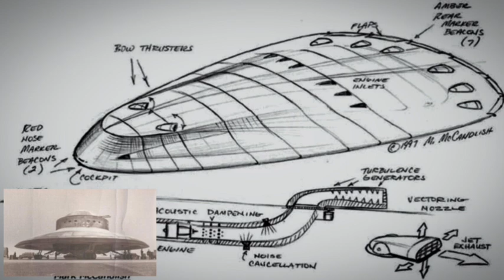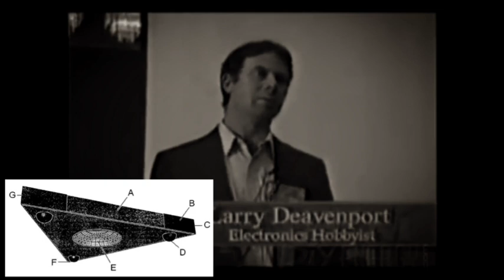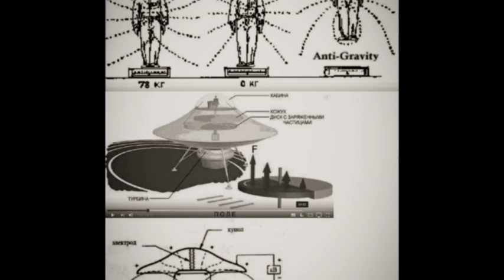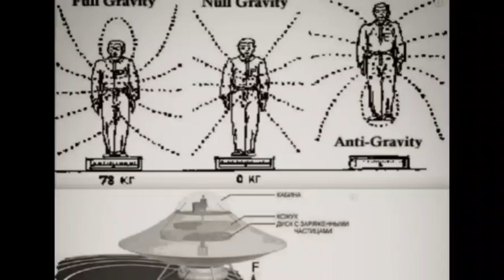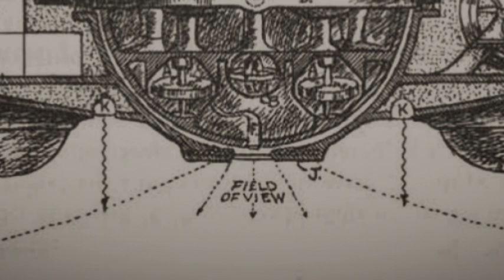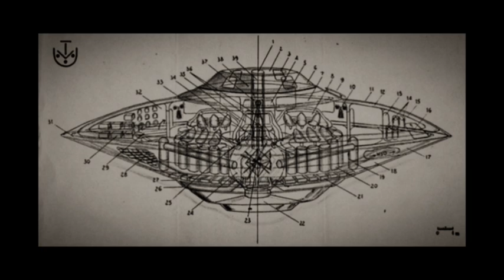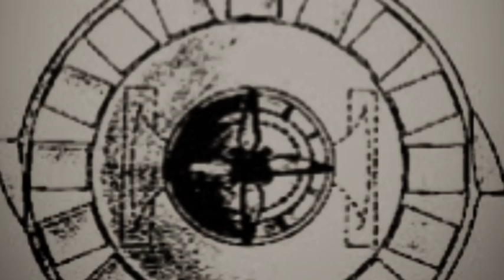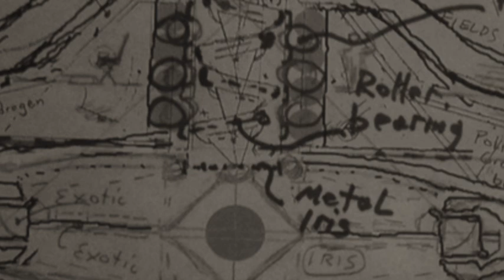MUST WATCH: The Mysteries Behind Viktor Grebennikov's Antigravity Platform | UAP | UFOS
Unveiling The Mysteries: How Does Anti-Gravity Work? | Viktor Grebennikov

0:00 - Introduction
4:30 - Explanation
6:00 - Nature